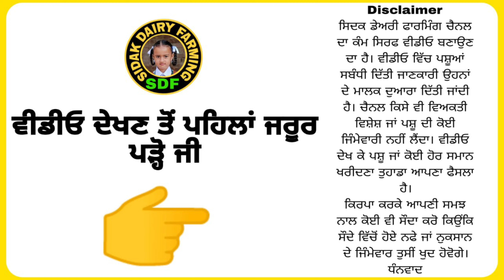ਚੰਗੇ ਦੁੱਧ ਵਾਲੀ ਮੱਝ ਵਿਕਾਊ, One Buffalo For Sale